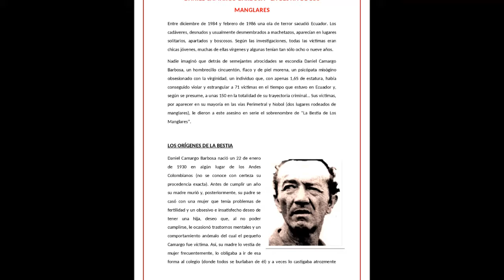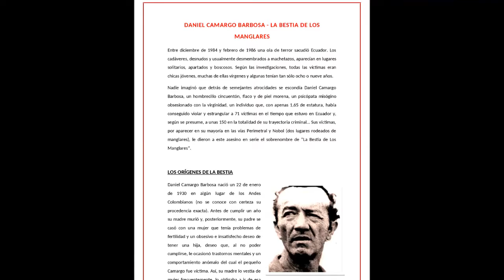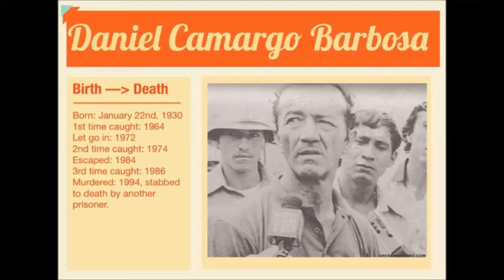Caótico el caso de EL MONSTRUO DE LOS MANGLARES | Chip-News 08 | EL BUNKER DEL CUERVO